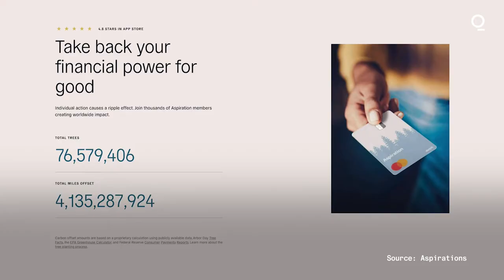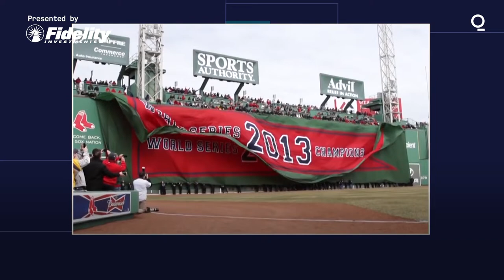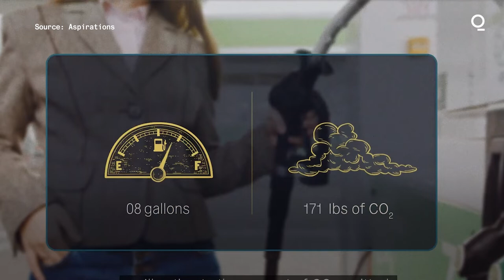How This Company Is Measuring The Carbon Footprint Of A Red Sox Game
Aspiration's Co-Founder and CEO Andrei Cherny explains how they are using carbon credits to offset emissions from Red Sox games in Boston's Fenway Park. Presented by Fidelity.